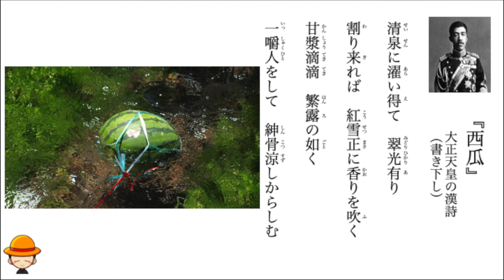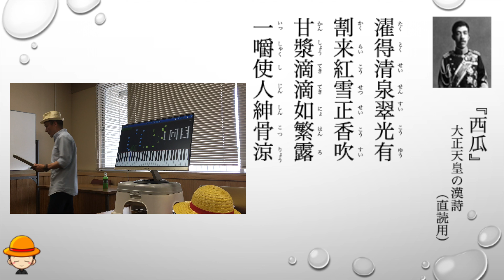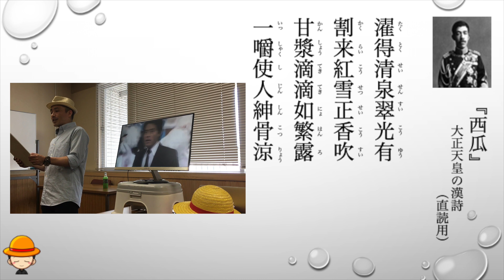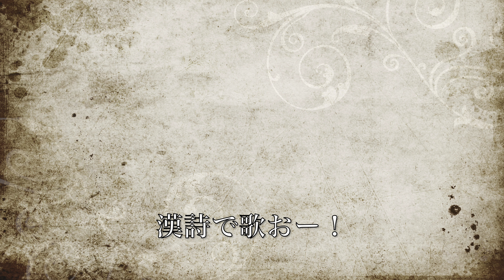月曜素読 漢詩を歌おう！西瓜（スイカ） の直読を音楽に乗せて素読 大正天皇の漢詩がまさかのあのメロディにぴったり！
大正天皇の漢詩　西瓜の直読をしました。今回は音楽に乗せて楽しく素読？歌ってみました。ぜひいろんな漢詩でこのメロディ使ってみてください。